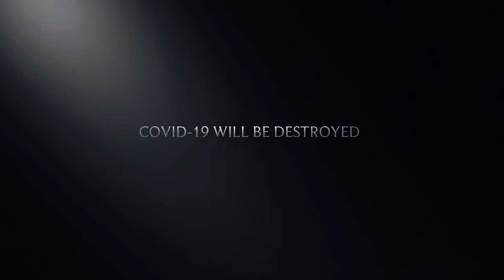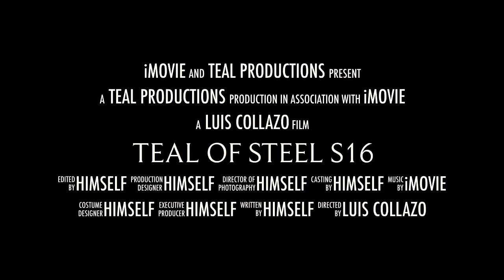Teal of Steel💎 Season 16 (Trailer)